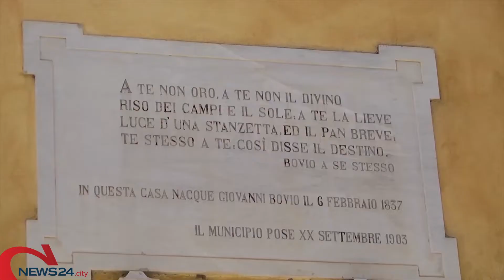TRANI | Sgomberata la casa del custode della scuola media “Bovio”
Cinque minori affidati alle cure del nonno, nessuna resistenza